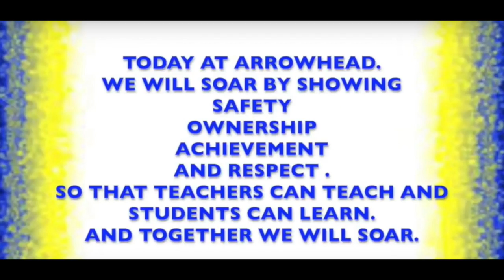GMA Jr. 1.22.18